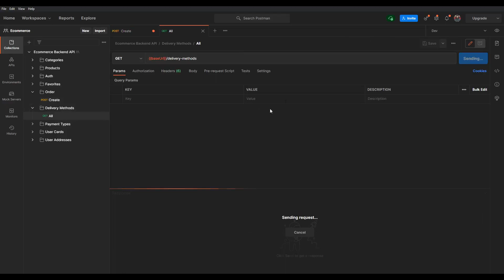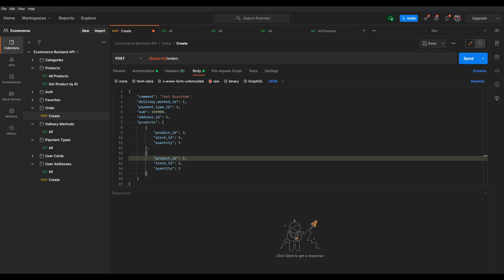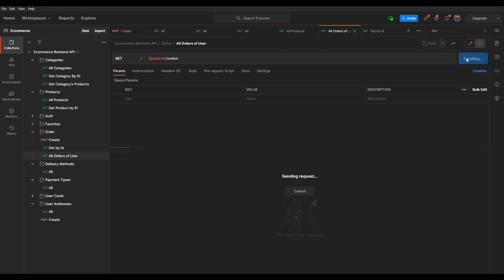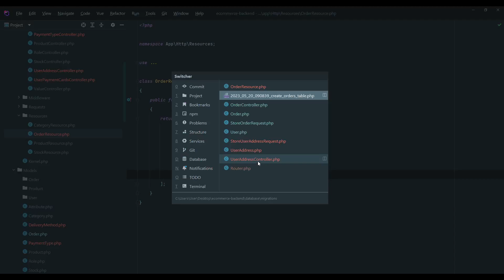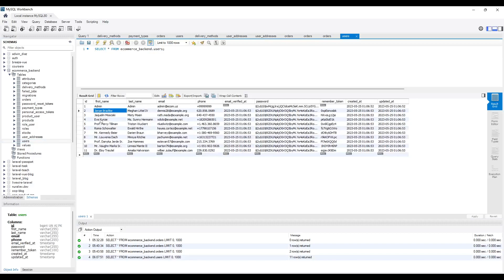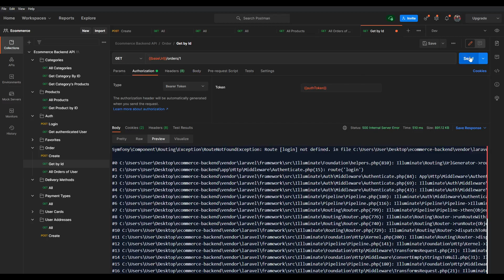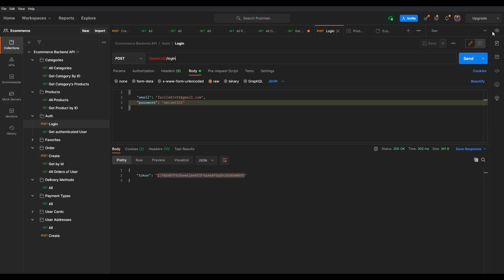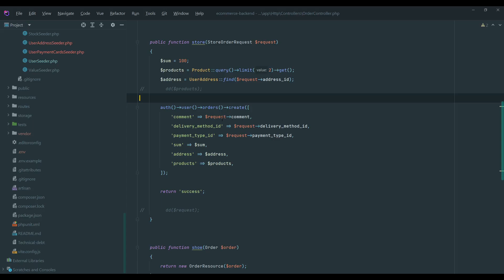10. Buyurtma Yaratish, Ko'rish | Laravelda Backend API yaratish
Bu kursda Laravelni ishlatib Internet do'kon uchun Backend Api yaratamiz. Kursda haqiqiy ishda bo'ladigan holat simulyatsiya qilingan. Ya'ni dasturchilar jamoasi va loyiha bo'ladi, hammaning o'z ro'li bo'ladi, dizayner, frontend, backend, mobil dasturchi - android, ios ...

Bizning vazifa backendni to'liq bajarish. Baza strukturasi, Api dokumentatsiya, biznes mantiq, ko'd ...

Kurs murakkab darajada. Bu kursni tugatib bemalol haqiqiy ishlarda, loyihalarda ishlasangiz bo'ladi, siz ishga tayyor bo'lasiz. Chunki ishda ham huddi shunday bo'ladi.